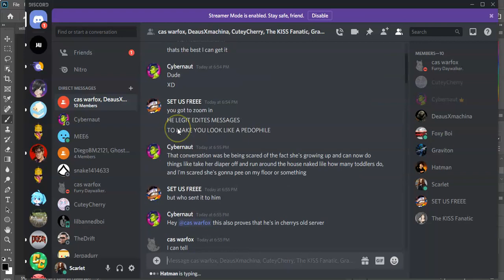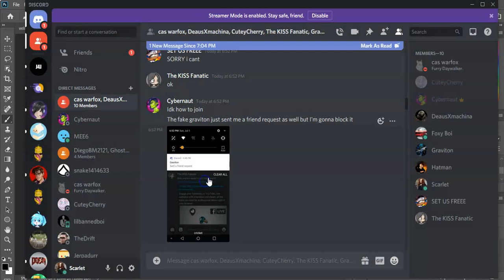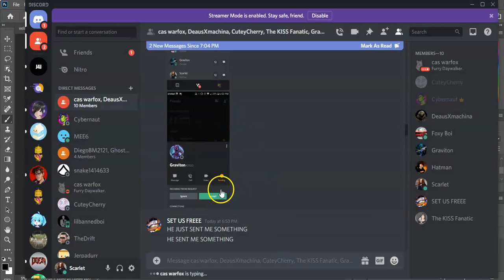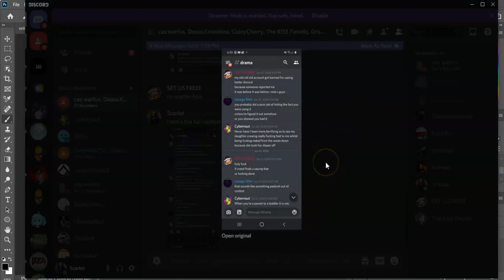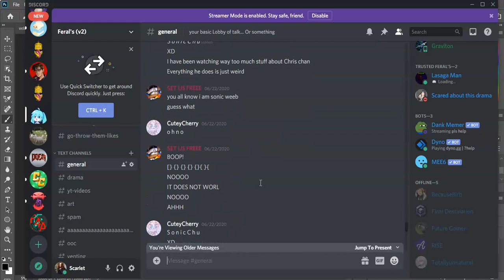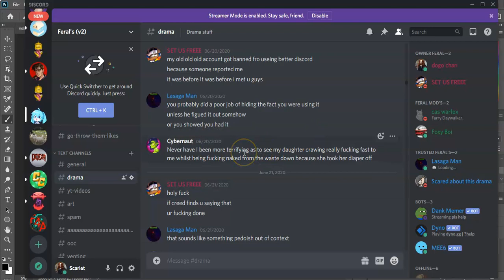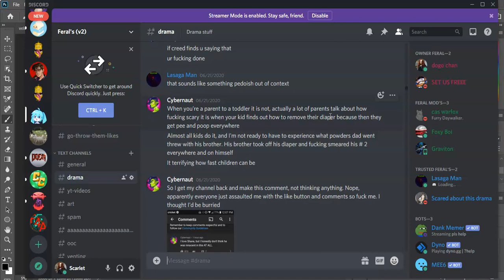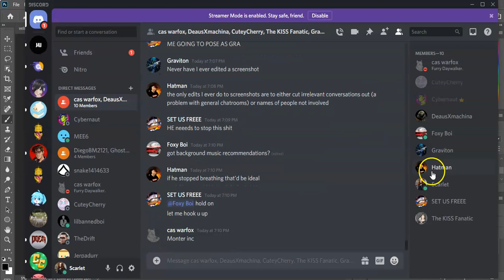So Creed Real Tried With A Fake Cybernaut Account | After Stream News